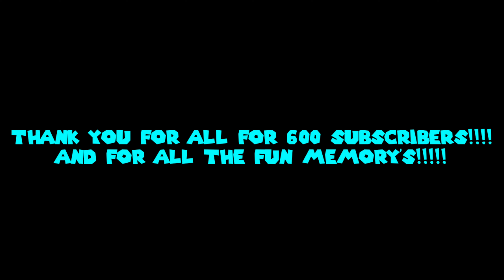The Evolution Of SMP64